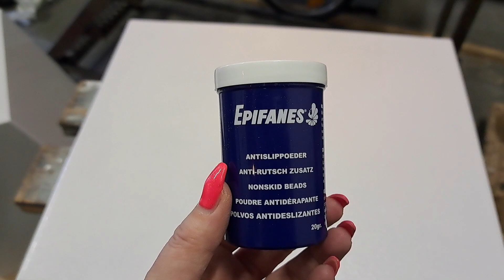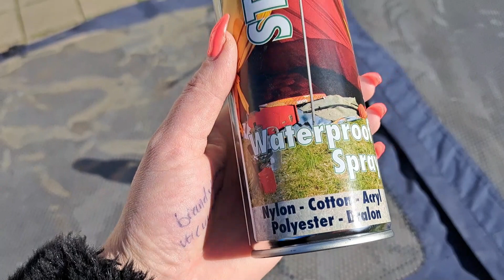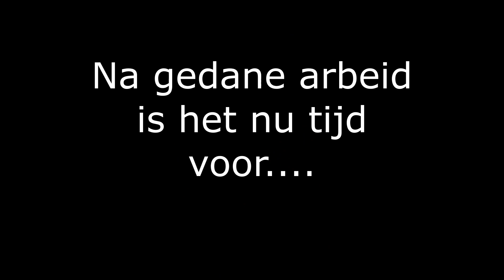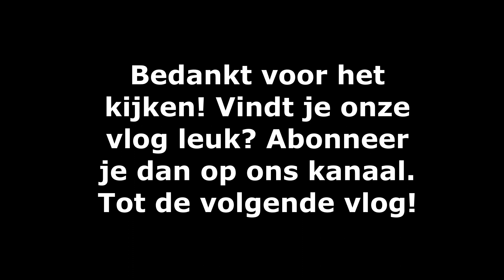Brandstoftank reinigen, doeken reinigen en genieten bij Loetje!